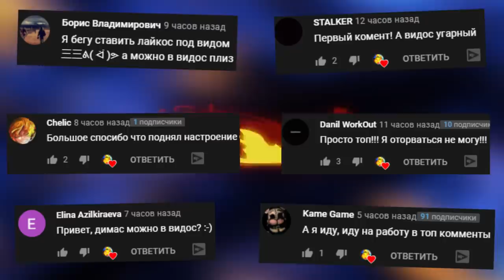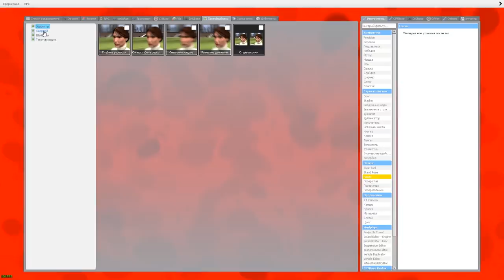АНИМАТРОНИКИ ПУГАЮТ ОХРАННИКА FNAF 1 COOP ГАРРИС МОД ► Garry's Mod